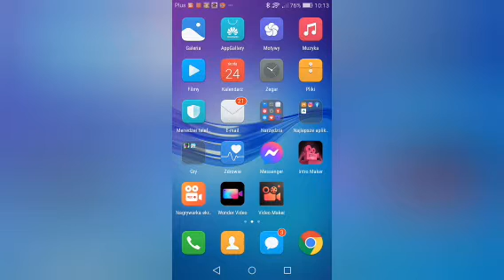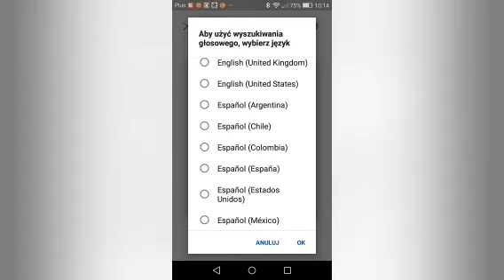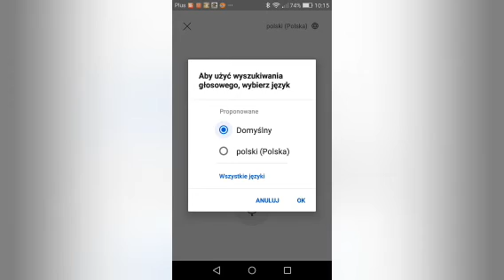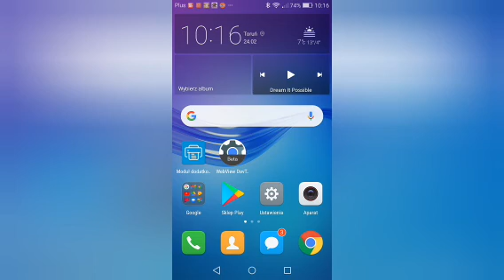jak zmienić język mówionego tekstu na telefonie na mikrofonie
szczegóły